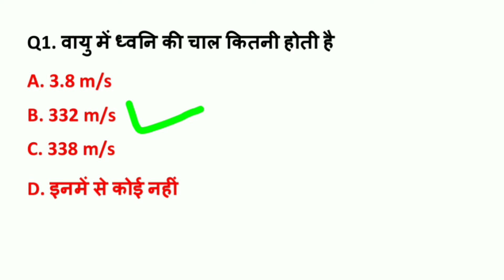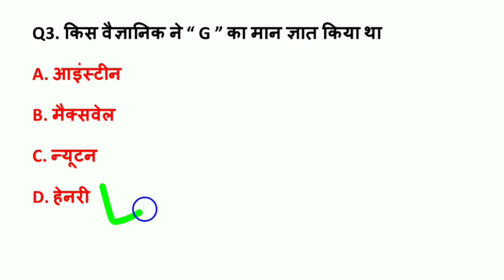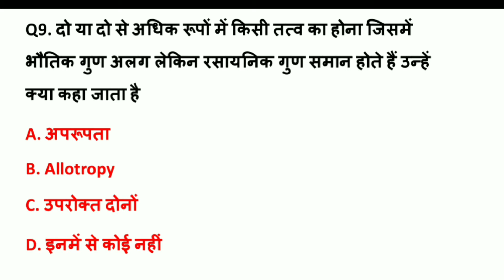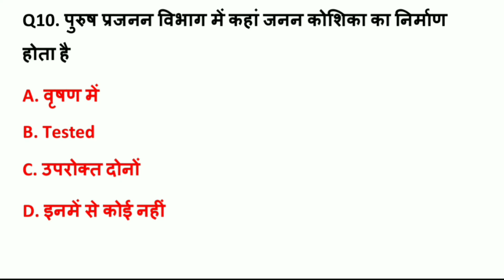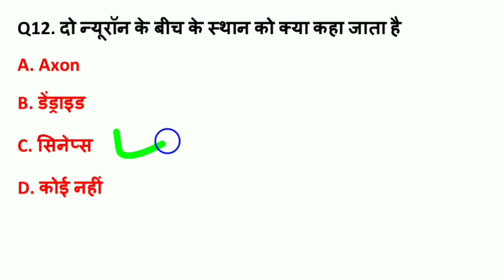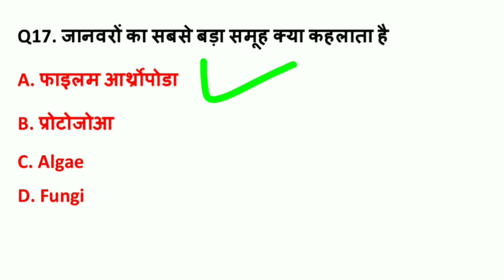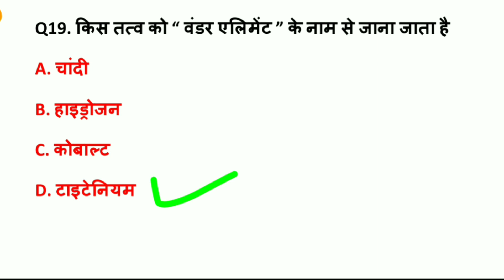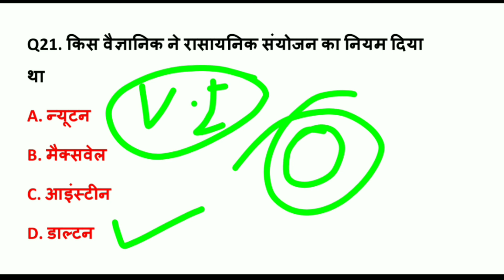Railway group D important GK GS questions, RRB NTPC important GK GS questions